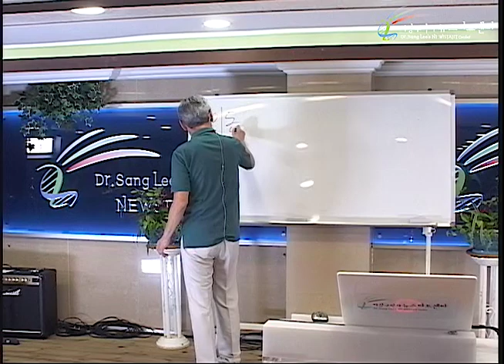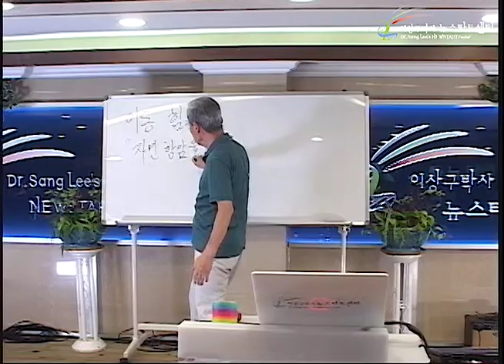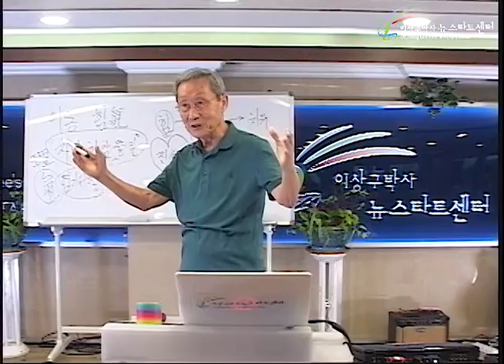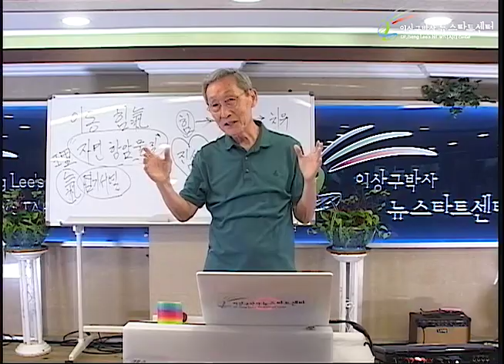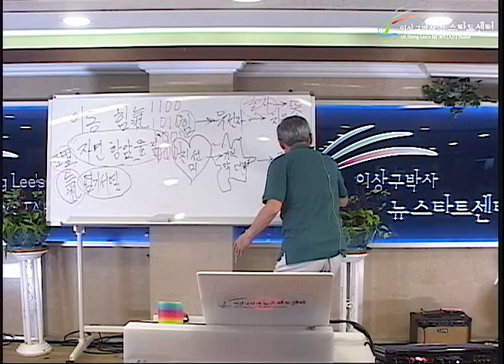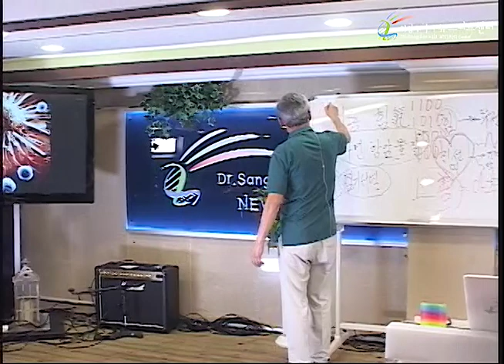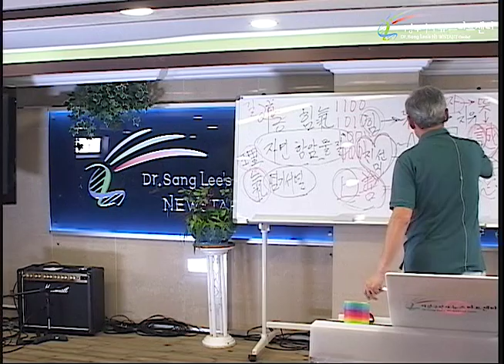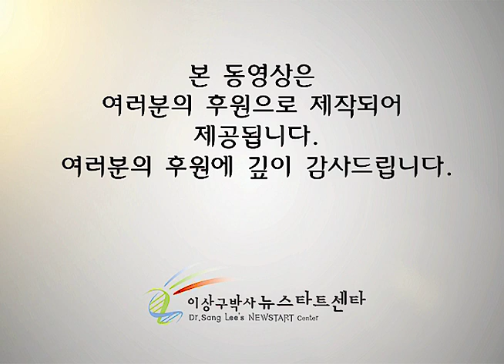R243 02 理와 氣로 승리한다